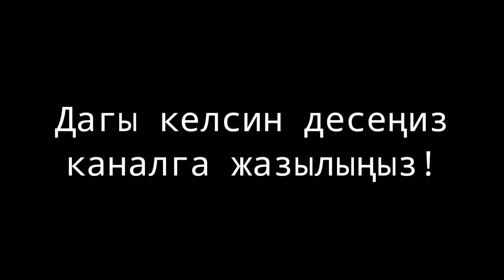Ким деп ойлойсуз! Актёрлордун үнү!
Кыргыз киносунун актёрлору сага канчалык жагат комментарийден күтөм!